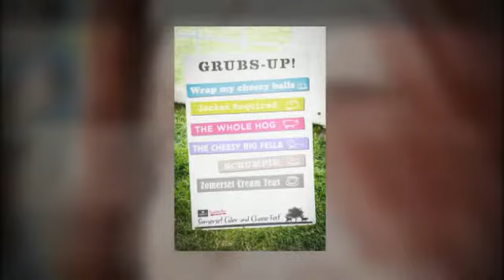Event photography, lancashire based event photographers 07955 888 761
Somerset Cider & Cheese Festival 2013, Lancashire based photographers 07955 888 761